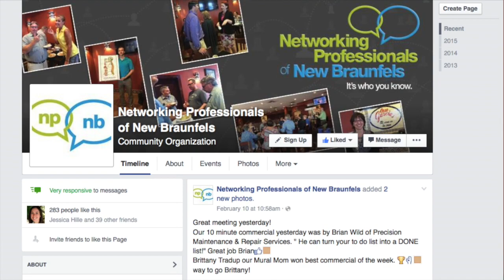Networking Professionals of New Braunfels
Short promo video for Networking Professionals of New Braunfels